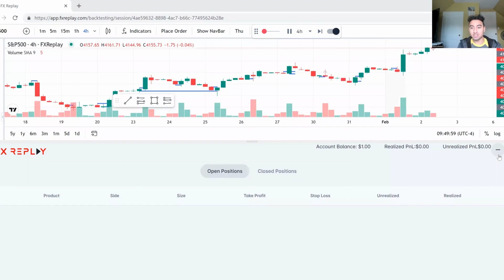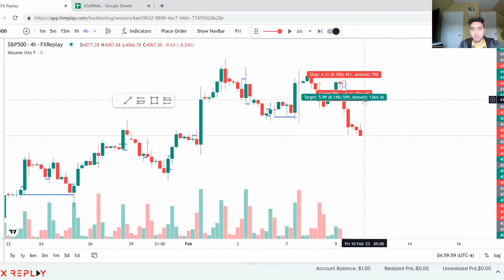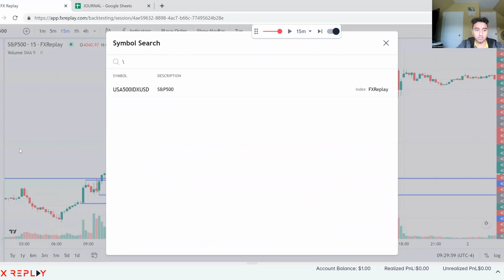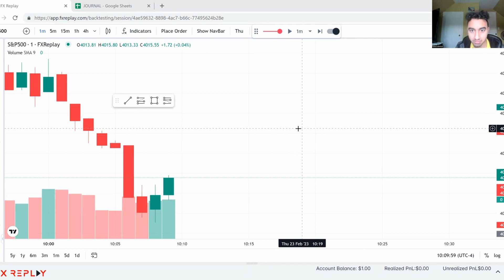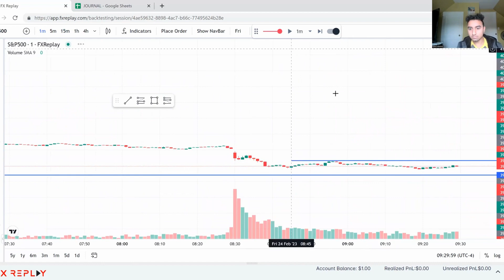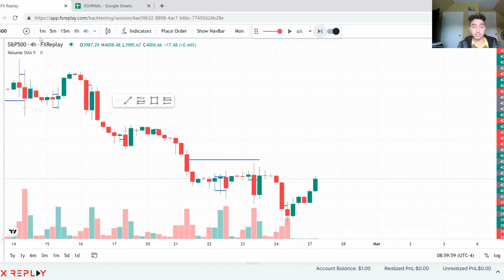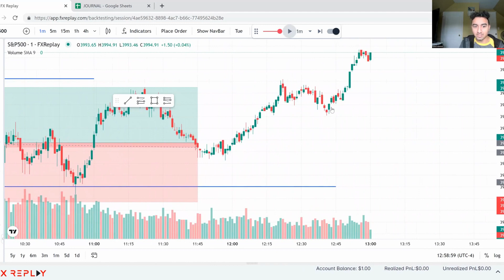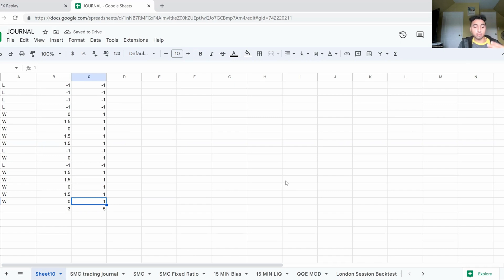Backtesting A No Daily Bias Smart Money Concept Strategy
In today's video I backtest a strategy. This is part 2 to the last video.